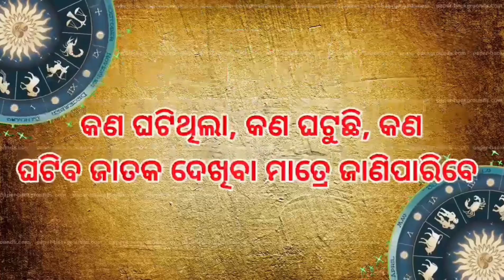Jataka Kemiti Dekhiba Part - 44. 2 || ଦ୍ଵିତୀୟ ରବି ଫଳ || surya in 2nd house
ଯଦି ଆପଣ ବହୁତ କମ୍ ମୂଲ୍ୟରେ ନିଜର ଜାତକ ବିଶ୍ଳେଷଣ କରାଇବା ପାଇଁ ଚାହୁଁଛନ୍ତି,
 ତେବେ ଏହି ଭିଡିଓ ଟିକୁ ପୁରା ଦେଖନ୍ତୁ 👇👇👇👇

ଏହି ଭିଡିଓ ରେ ମୋର WhatsApp ନମ୍ବର ମିଳିଯିବ । ସେହି ନମ୍ବର ରେ ଆପଣ ନିଜର ଡିଟେଲ ଦେଇ ଜାତକ ବିଶ୍ଳେଷଣ କରାଇ ପାରିବେ ।

WhatsApp ରେ ନିଜର ନିମ୍ନ ସୂଚନା ଦେବାକୁ ପଡ଼ିବ -
(୧) ନାମ :-
(୨) ଜନ୍ମ ତାରିଖ :-
(୩) ଜନ୍ମ ସମୟ :-
(୪) ଜନ୍ମ ସ୍ଥାନ :-
(୫) ଯଦି ବର୍ତ୍ତମାନ କୌଣସି ରତ୍ନ ଧାରଣ କରିଛନ୍ତି, ତେବେ ତାର ଫଟୋ :-
(୬) ଆପଣଙ୍କ ବର୍ତ୍ତମାନ ର ଓଜନ :-
(୭) ଆପଣଙ୍କ ଲଗ୍ନ କୁଣ୍ଡଳୀ ର ଫଟୋ ବା ଆପଣଙ୍କ ଲଗ୍ନ କୁଣ୍ଡଳୀ କେଉଁ ଲଗ୍ନ ରୁ ଆରମ୍ଭ ହୋଇଅଛି :-

ଜାତକ କେମିତି ଦେଖିବା part 1 to part 3 କେବଳ ଗୋଟିଏ vdo ରେ ସବୁ doubt କିଲିଅର୍
ଜାତକ ଦେଖିବା ଶିଖନ୍ତୁ କେବଳ ଗୋଟିଏ vdo ରେ ।

Jataka kemiti dekhiba sikhantu

ଜ୍ୟୋତିଷ ର ଅନେକ ତଥ୍ୟ ପାଇବା ପାଇଁ ଆମ ଜ୍ୟୋତିଷ ପରିବାର ରେ ଯୋଗ ଦିଅନ୍ତୁ, ଚାନେଲ କୁ subscribe କରନ୍ତୁ ଓ ଆମ ସହ ଯୋଡ଼ି ରହିବା ପାଇଁ subscribe ବଟନ୍ ପାଖରେ ଥିବା ବେଲ୍ ଆଇକନ୍ ଟିକୁ ବଜାଇ ଦିଅନ୍ତୁ ।